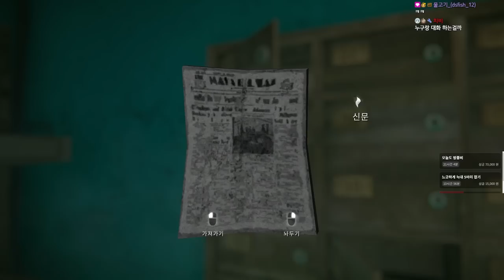덜렁다크 2부 풀버전 #06